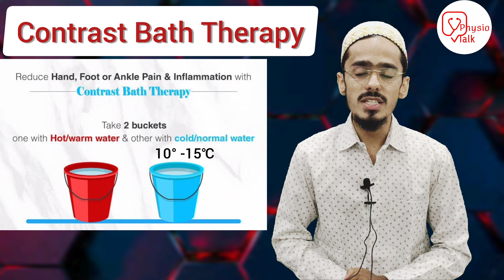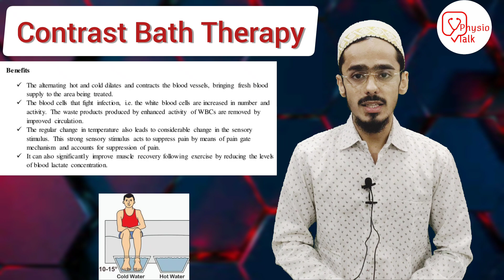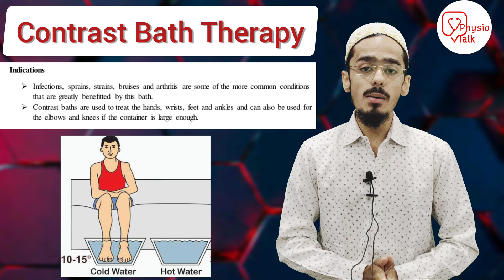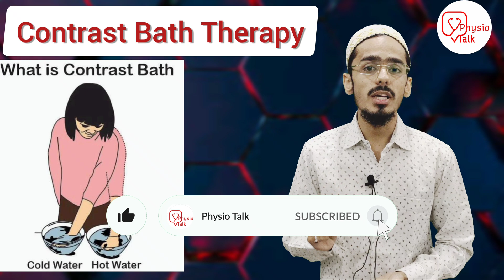contrast bath | hot and cold therapy | cold water therapy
Physio talk important Links👇
Chapters
00:00 - what is contrast bath
00:50 - physio talk intro
00:57 - contrast bath
01:29 - ratio of limb dipping in hot and cold water
02:08 - contrast bath for pain reduction
02:46 - contrast bath to reduce edema
03:00 - contrast bath working principle
03:35 - contrast bath indication
04:00 - comtrast bath contraindication
05:11 - comment your doubts regarding contrast bath